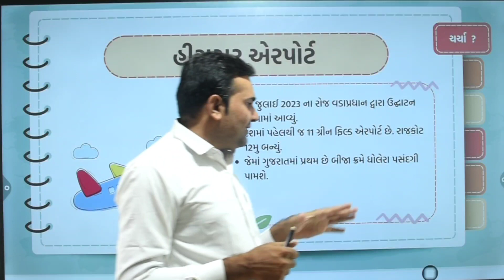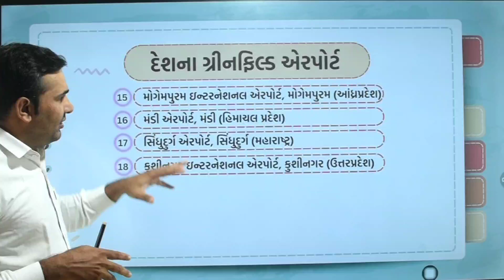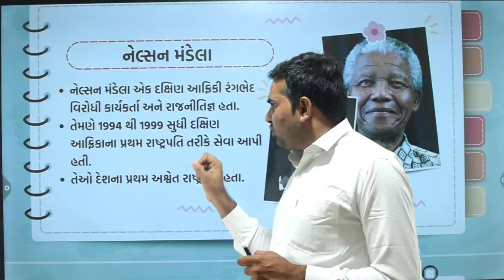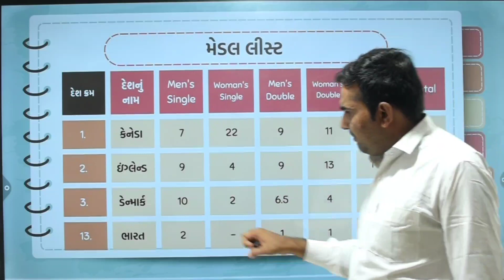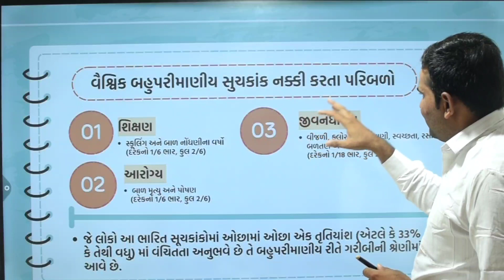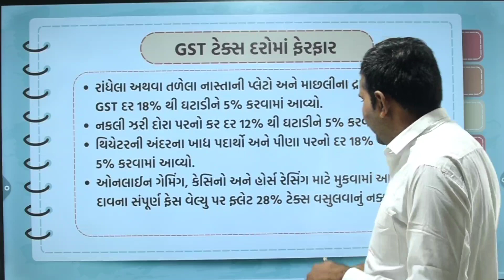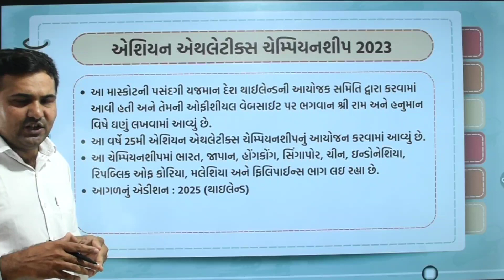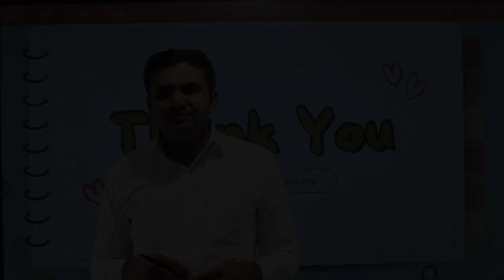સાપ્તાહિક કરંટ અફેર્સ | ભાગ : 01 | Weekly Current Affairs | 24 - 30 June 2023 | Forest Special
નમસ્કાર મિત્રો !!!.
મિત્રો તમે અત્યારે સ્પર્ધાત્મક પરીક્ષાની તૈયારી કરતા જ હશો. આ તમારી પરીક્ષાની તૈયારી વધુ સરળ બનાવવા તમારી માટે કરંટ અફેર્સનો ખુબ જ અગત્યનો વિડીયો લઈને તમારી સમક્ષ પ્રસ્તુત થયા છીએ. આ વિડીયો તમને જરૂર બે થી ત્રણ માર્ક્સ પ્રાપ્ત કરાવશે. તેથી વિડીયો સંપૂર્ણ જોઈ તમારા પ્રતિભાવો કમેન્ટ સેક્શનમાં જણાવજો.

PDF મેળવવા નીચેના ગ્રુપમાં અવશ્ય જોડાવો.